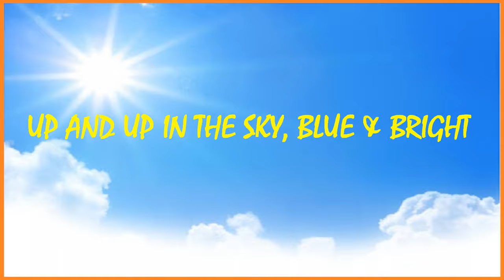Flip Flap Flip Flap Rises My Kite, Popular English Rhymes. Composed by Rajeev Lawrence.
Flip Flap Flip Flap Rises My Kite / Popular  English Rhymes.

Popular English Poetry from NCERT & SCERT Books Composed By Rajeev Lawrence.

    The Poem :
    Flip Flap - Flip Flap rises my kite
    Up and up in the sky blue and bright

    Flip Flap – Flip Flap goes my kite
    Sometimes to my left and sometimes to my right

    Flip Flap - Flip Flap flies my kite
    High and high above, touching the sky.